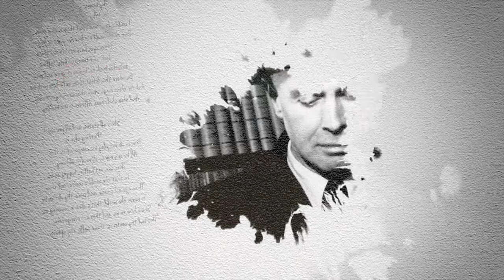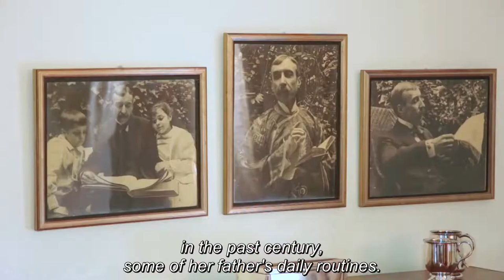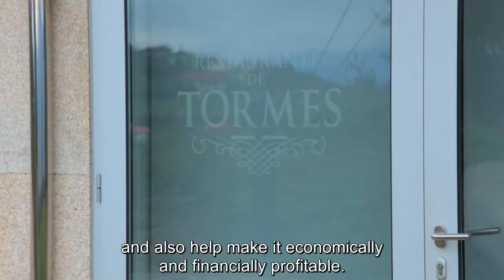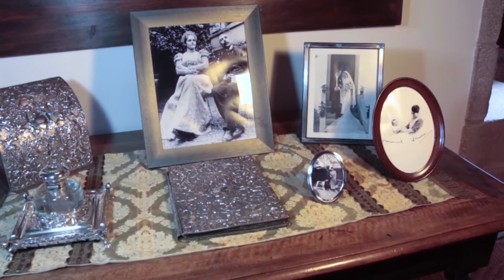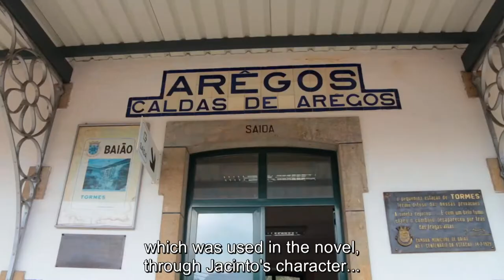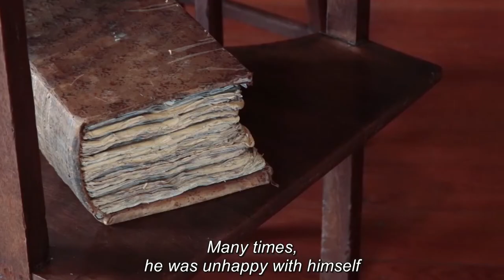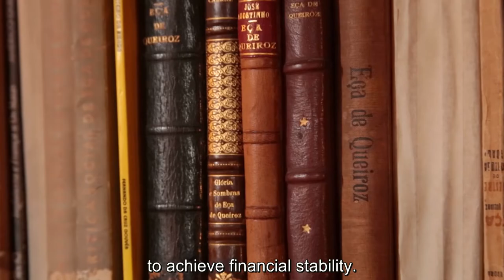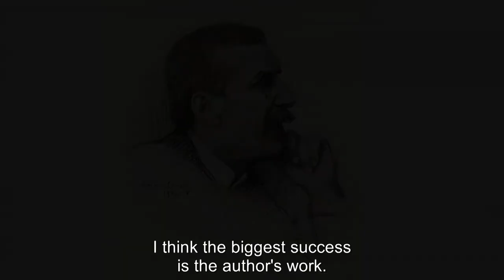Casa de Tormes – Fundação Eça de Queiroz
A Fundação Eça de Queiroz é uma instituição de utilidade pública administrativa, sem fins lucrativos, que tem por missão a divulgação e promoção nacional e internacional da obra de Eça de Queiroz. Sediada na Casa de Tormes, freguesia de Santa Cruz do Douro, concelho de Baião, na envolvência dos vales poderosamente cavados do Douro, como o próprio Eça a descreve, esta é o cenário real/ficcional da obra literária “A Cidade e as Serras”. Esta casa, constitui-se hoje, como um importante núcleo museológico referente à vida e obra do escritor.

José Maria Eça de Queiroz, considerado um dos romancistas portugueses mais importantes do séc.XIX, nasceu a 25 de Novembro de 1845 na Póvoa de Varzim e morreu a 16 de Agosto de 1900 em Neuilly-sur-Seine, próximo de Paris. Passou a infância em Verdemilho, Aveiro. Aos dez anos foi estudar para o Porto – Colégio da Lapa. Em 1861 muda-se para Coimbra, onde cursa Direito. Finalizados os estudos, em 1866, vai viver para a casa dos pais, no Rossio, em Lisboa. Por esse tempo tenta a carreira de advogado e inicia-se nas letras como jornalista. Na década de 1870 ingressa na carreira diplomática exercendo o cargo de cônsul de Portugal em Havana, Newcastle, Bristol e Paris. Esta é conhecida por ser uma época em que Eça se dedicou à literatura realista. Romances como O Crime do Padre Amaro, O Primo Basílio e Os Maias foram produzidos durante esse período.

Escritores a Norte, vidas com obra em casas d' escritas, surge como um projeto que pretende promover uma aproximação dos públicos aos escritores do Norte, partindo da sugestão de visitas, físicas ou virtuais, às suas casas, espaços de memória detentores dos seus espólios.

Com o propósito de contribuir para a divulgação e preservação da memória do vasto património literário e cultural presente na região Norte, a Direção Regional de Cultura do Norte concebeu e coordenou  o projeto Escritores a Norte.

ESCRITORES A NORTE - VIDAS COM OBRA EM CASAS D' ESCRITAS

Ficha Técnica

Pesquisa e Textos – CARLOS ROMERO

Locução – ELISABETE CARAMELO - MÁRIO AUGUSTO

Consultores – ANTÓNIO PONTE - ANA ARAÚJO - FERNANDA ARAÚJO

Entrevistas – MARTA RIBEIRO

Imagem – RICARDO GARRIDO - FREDERICO BORGES - NELSON ROCHA - CARLOS OLIVEIRA

Drone – NUNO RIBEIRO

Imagem Gráfica – PEDRO PINHEIRO

Genérico – JORGE PERES

Realização e Edição – LUÍS PINTO - PEDRO PINHEIRO

Produção – IDEIAS E CONTEÚDOS - Produções em Comunicação

Produção Executiva – ANA PAULA BULHOSA

Coordenação Geral do Projeto – MÁRIO AUGUSTO PEREIRA